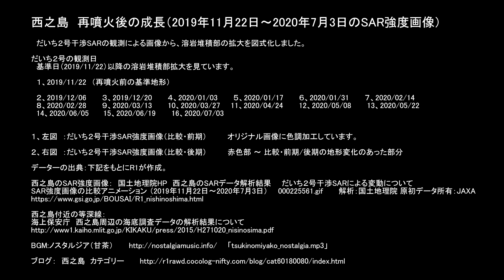西之島 再噴火後の成長（2019年11月22日～2020年7月3日のSAR強度画像）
だいち２号干渉SARの観測による画像から、溶岩堆積部の拡大を図式化しました。

だいち２号の観測日

　基準日（2019/11/22）以降の溶岩堆積部拡大を見ています。

　１、2019/11/22　（再噴火前の基準地形）

　２、2019/12/06　　　３、2019/12/20　　　４、2020/01/03
　５、2020/01/17　　　６、2020/01/31　　　７、2020/02/14
　８、2020/02/28　　　９、2020/03/13　　　10、2020/03/27
　11、2020/04/24　　　12、2020/05/08　　　13、2020/05/22
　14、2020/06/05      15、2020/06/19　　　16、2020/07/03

１、左図　：だいち２号干渉SAR強度画像（比較・前期）
　　　　　　オリジナル画像に色調加工しています。

２、右図　：だいち２号干渉SAR強度画像（比較・後期）
            赤色部 ～ 比較・前期/後期の地形変化のあった部分

データーの出典：下記をもとにR1が作成。

西之島のSAR強度画像：
国土地理院HP　西之島のSARデータ解析結果
だいち２号干渉SARによる変動について
SAR強度画像の比較アニメーション （2019年11月22日～2020年7月3日）
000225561.gif　　　解析：国土地理院 原初データ所有：JAXA

西之島付近の等深線：
海上保安庁　西之島周辺の海底調査データの解析結果について